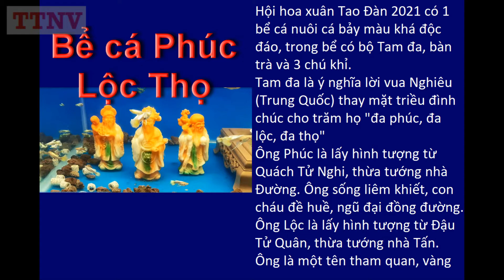Bể cá bảy màu Phước Lộc Thọ độc lạ Hội hoa xuân tao đàn 2021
1. Ý nghĩa từng bức tượng trong bộ tượng Phúc Lộc Thọ - Tam Đa:

Tượng Phúc Lộc Thọ hay Phước Lộc Thọ nói về ba điều cơ bản của một cuộc sống hạnh phúc là: Những điều lành, con cái (Phúc), sự thịnh vượng, may mắn (Lộc) và tuổi thọ (Thọ). Mỗi vị thần tượng trưng cho một điều mong ước. Người vô phúc (không có con cái) thì cuộc sống có được nhiều lộc và tuổi thọ cao đi nữa thì cũng không viên mãn. Tương tự như vậy, nếu không có lộc thì phúc và thọ bao nhiêu cũng không hạnh phúc. Ba vị này còn được gọi là Tam Đa và thường đi chung. Cả ba vị đều có khuôn mặt nhân hậu và nụ cười rất hoan hỷ.

Ông Phúc tượng trưng cho sự may mắn, tốt lành, con hiền, cháu thảo. Tương truyền, ông Phúc là một quan thanh liêm đứng đầu của triều đình xưa. Ông Phúc có rất nhiều con cháu, tất cả đều hiếu thảo và thành công hơn người. Vì vậy, tượng ông phúc thường bế đứa bé trên tay. Phúc là điều mong ước đầu tiên của mỗi người. Tượng ông Phúc sẽ đem đến cho gia chủ nhiều phúc phần, con cháu ngoan hiền, hiều thảo và thành đạt.

Ông Thọ: Trong bộ tượng Phúc Lộc Thọ. Ông thọ đứng cuối cùng. Ông thọ là hình tượng ông tiên già, râu tóc bạc trắng, trán rất cao. Tay cầm trái đào tiên, tay chống gậy có buộc quả hồ lô chứa tiên đơn. Ông Thọ sẽ phù hộ cho gia chủ luôn có sức khỏe và sự trường thọ để hưởng phúc. Nhiều người thắc mắc tại sao tượng ông Thọ thấp hơn 2 bức tượng còn lại và cho rằng đó là lỗi trong khi đục tượng nhưng sự thực không phải vậy. Ông thọ là hình ảnh cụ già chống gậy và người lúc nào cũng hơi khom lưng về phía nên tượng ông phải thấp hơn mới hợp lý.

2. Cách trưng bày tượng Phúc Lộc Thọ:

Tượng ba ông Tam Đa luôn luôn phải đặt theo đúng thứ tự để phát huy tính năng phong thủy cao nhất.

- Tượng Phúc Tinh: đặt bên phải
- Tượng Lộc Tinh: đặt ở giữa
- Tượng Thọ Tinh: đặt bên trái

Bạn nên đặt tượng ba ông Tam Đa trong những căn phòng chính của ngôi nhà như phòng khách, phòng thờ, phòng làm việc, thư phòng. Tượng nên đặt ở nơi trang nghiêm. Khi trưng tượng không để bám bụi hoặc các đồ vật che khuất mắt tượng. Để tượng nên hướng về phía cửa chính để đón Phúc Lộc Thọ. Đại kỵ để tượng Tam Đa gần hoặc trong nhà tắm, nhà vệ sinh hoặc phòng ngủ.

Tùy vào mục đích trưng bày mà gia chủ nên xem xét việc có khai quang tượng hay không. Nếu không khai quang thì tượng đơn giản chỉ là những đồ vật trang trí. Nếu đã khai quang  thì phải thờ cúng đầy đủ và đặt ở những vị trí hợp phong thủy.

3. Những vị trí đặt tượng Phúc Lộc Thọ giúp gia chủ hái tài lộc
- Quầy thu ngân: Tiền tài luôn dư dả

- Trên nóc bàn thờ ông địa: Thuận tiện việc thờ các ngài

- Phòng làm việc: Luôn cảm thấy phấn chấn tinh thần

- Phòng khách: Khách tới luôn cảm thấy thiện chí, vui vẻ

4. Những lưu ý không thể bỏ qua khi thỉnh tượng Phúc Lộc Thọ:
- Không nên trưng 1 hoặc 2 bức trong bộ tam đa. Khi trưng bày gia chủ nên trưng cả bộ 3 bức. Trường hợp nếu có 1 bức tượng bị hỏng thì cần làm lại bức mới chứ tuyệt đối không nên để trưng 2 bức hoặc chỉ 1 bức vì nó tượng trưng cho hạnh phúc không trọn vẹn.

- Không để tượng ở vị trí quá thấp, vị trí tối thiểu mà các chuyên gia phong thuỷ thống nhất là mặt của tượng phải ngang tầm ngực trở lên.

- Không để tượng nhìn thẳng ra cửa chính sẽ làm thất thoát tài lộc. Khác với tượng chấn trạch, thường để nhìn thẳng ra cửa chính thì tượng dùng để chiêu tài thường tránh nhìn thẳng ra cửa chính. Tượng chấn trạch như: Quan Công, Tượng hổ... Tượng chiêu tài: Phúc Lộc Thọ, Tỳ hưu, Thiềm thừ...

- Nếu trưng tượng mà không muốn thờ cúng thì nên dùng bút lông gạch hình chữ thập (+) dưới đế của tượng. Khi không thờ tượng nữa thì nên mang lên chùa gửi tuyệt đối không đốt, vứt vào nơi ô uế.

CÓ THỜ, CÓ THIÊNG, CÓ KIÊNG, CÓ LÀNH!